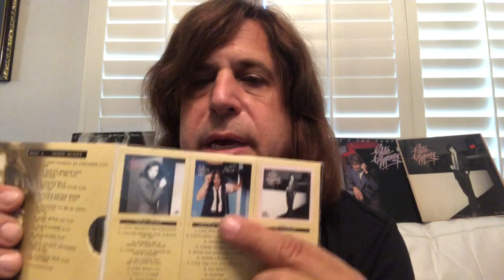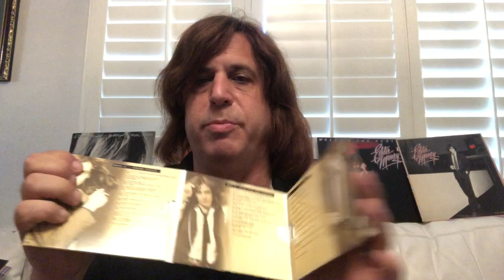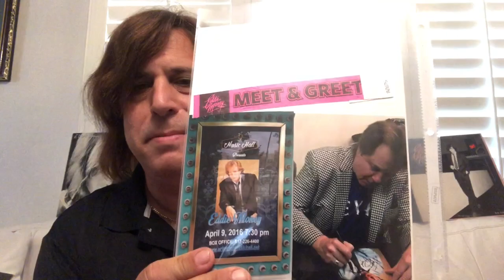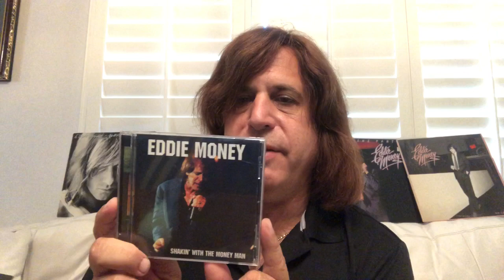Eddie Money Memorial Tribute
On Friday, September 13, 2019 we lost an extremely talented legend of the Rock and Roll Community.
DJ Gerry, who was a big fan since Eddie' Moneys first album in 1977,  This moving tribute features Eddie Money's career highs and lows as well as anecdotal stories and rare collectibles.
Please follow DJ Gerry on Instagram @ dj_gerry007